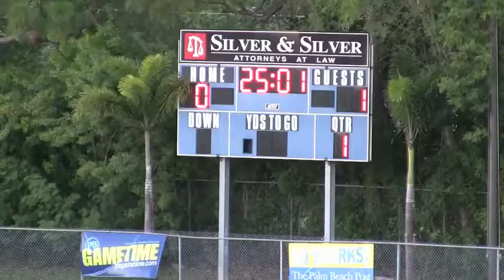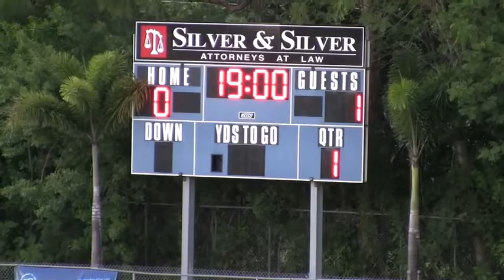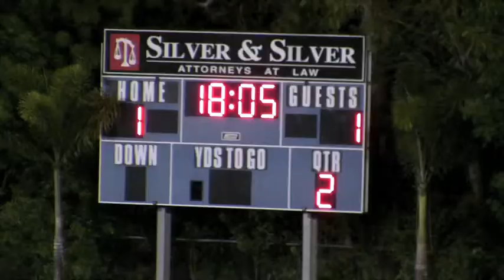2010-11-05-srhs-girls-soccer-park-vista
Spanish River HS (white jerseys) girls varsity soccer team defeated by Park Vista by a score of 2-1 on November 5, 2010 in Boca Raton, FL.  The SRHS Sharks are 0-2 for the season.